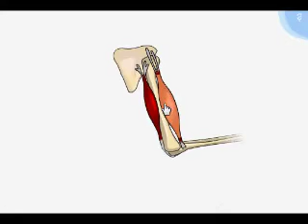Biceps_triceps_anatgonistic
Biceps_triceps_anatgonistic muscles